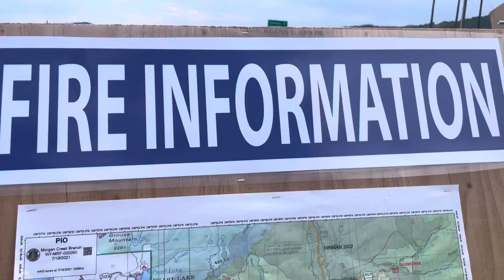CDT ‘21 EPISODE #73: QUALITY TIME